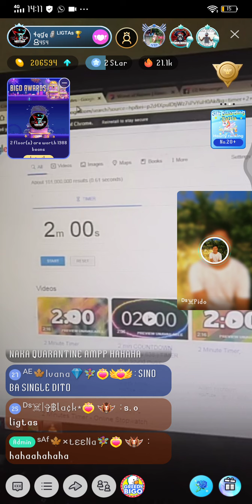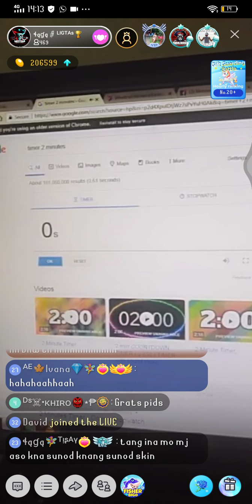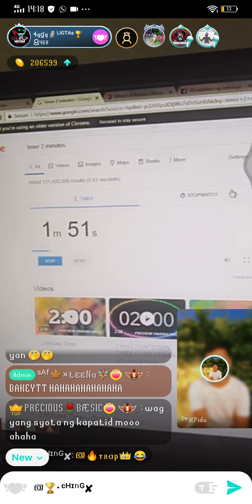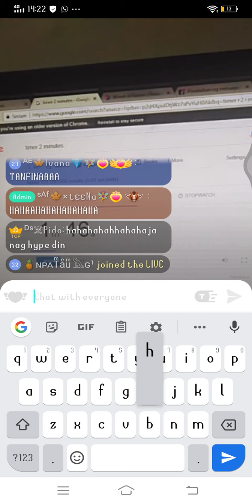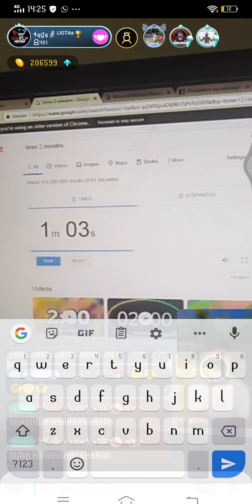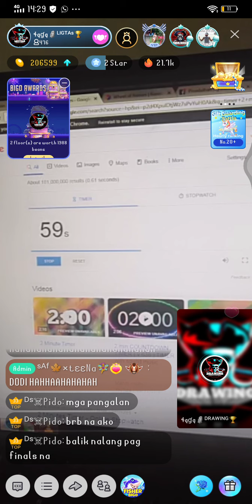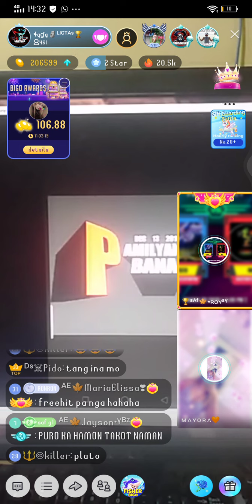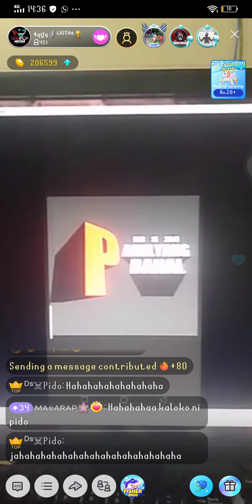Basagan sa Bigo - Pido vs Drawing